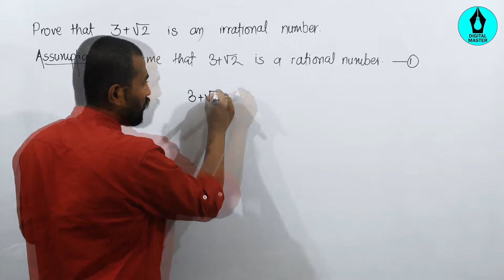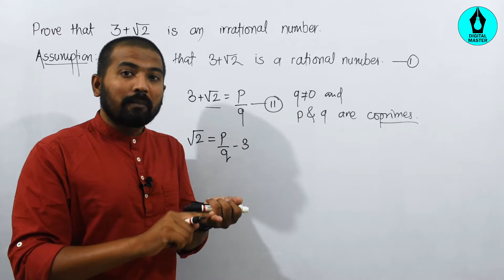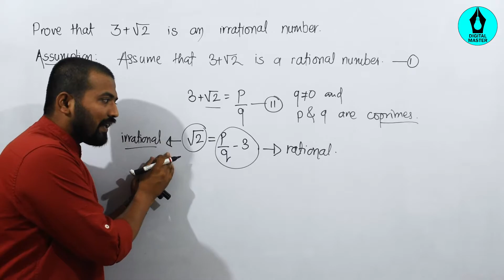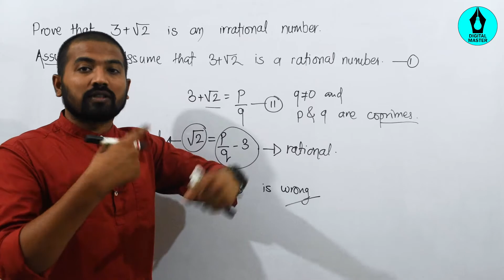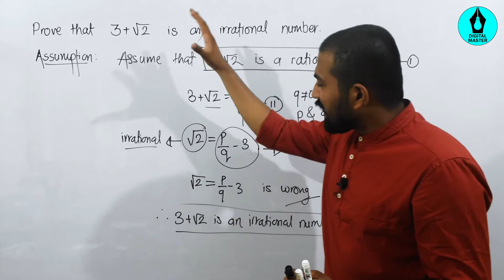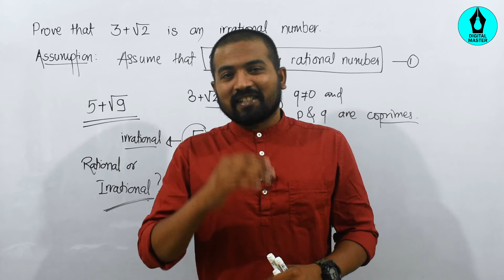Prove That 3+√2 Is An Irrational Number - Real Numbers - Class 9 Mathematics || Digital Master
👉Prove that 3+√2 is an Irrational Number - Real Numbers - Class 9 Mathematics in Hindi || Digital Master

Prove3+√2Irrational
#3+√2IrrationalProof
#3+√2IrrationalProofHindi
#3+√2IrrationalProofInHindi
HowToProve3+√2IsIrrational
ProveThat3+√2IsIrrational
#3+√2Irrational